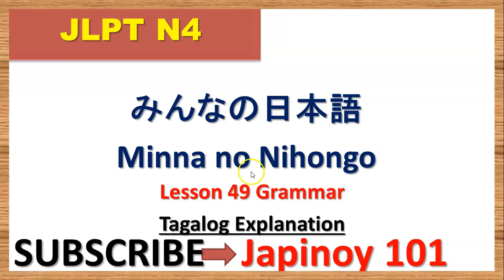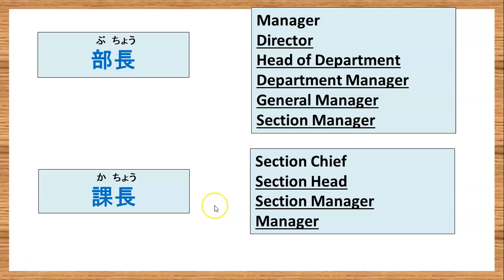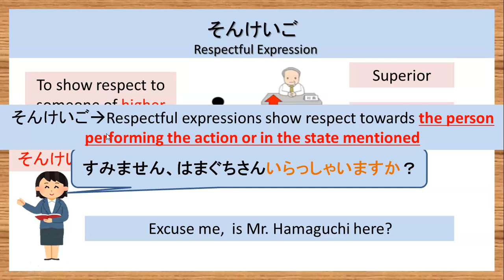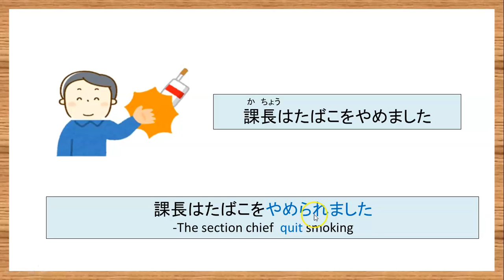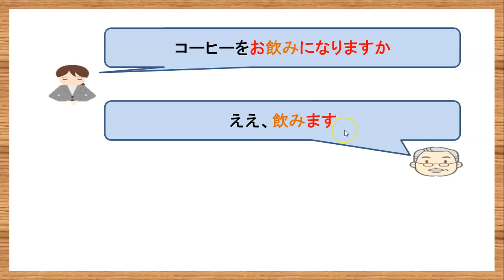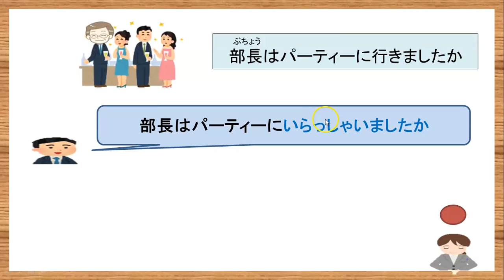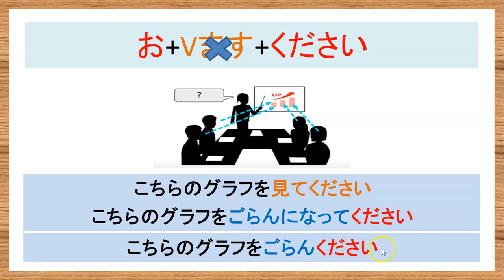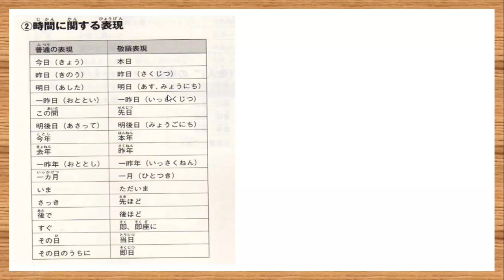Minna No Nihongo Lesson 49 in 【Tagalog】 ||N4 LEVEL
Konnichiwa!  Welcome to Minna No Nihongo Lesson 49 in 【Tagalog】 ||N4 LEVEL||

 Minna No Nihongo Lesson 45(Part 1) in 【Tagalog】 ||N4 LEVEL||